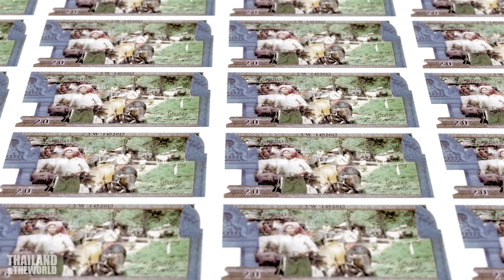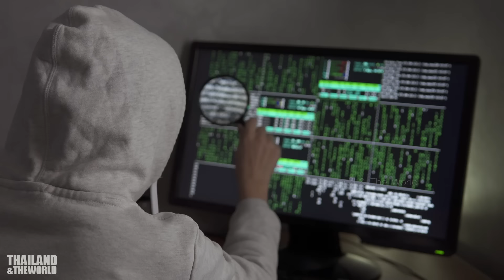ตะลึง! สื่อนอกเผย UN คาดรายได้จากแก๊งคอลเซ็นเตอร์ในกัมพูชา-ลาว พุ่งสูงครึ่งหนึ่งของ GDP ประเทศ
หลายคนที่ติดตามข่าวสารของประเทศในเอเชียตะวันออกเฉียงใต้ อาจจะเคยสงสัยว่า ทำไมการจับกุมอาชญกรชาวจีน ที่มีส่วนเกี่ยวข้องกับธุรกิจต้มตุ๋นทางออนไลน์ หรือแก๊งคอลเซนเตอร์ รวมถึงการช่วยเหลือเหยื่อ จึงมักจะเกิดขึ้นในเมียนม่า ที่ล่าสุด ได้มีการจับกุมชาวจีนที่กระทำผิด ไปแล้วมากกว่า 40,000 คน ทั้งๆที่องค์การสหประชาชาติหรือ UN ได้เคยออกมาเปิดเผยว่า มีเหยื่อที่ทำงานให้กับแก๊งอาชญากรเหล่านี้ในกัมพูชา มากกว่า 1 แสนคน ในเมียนม่า มีมากกว่า 120,000 คน  2 ฐานที่ตั้งสำคัญระดับโลก ของแก๊งคอลเซนเตอร์จีน แต่ข่าวการจับกุมในกัมพูชา กลับมีน้อยมาก และการจับกุมแต่ละครั้ง ก็เป็นจำนวนหลักสิบ หลักร้อยเป็นส่วนใหญ่ รายงานล่าสุดจากสื่อต่างประเทศ ที่อ้างอิงการให้ข้อมูลของหน่วยงานในสังกัดขององค์การสหประชาชาติ ได้ให้คำตอบกับเราในเรื่องนี้

ในบทความที่ถูกนำเสนอโดย Radio Free Asia ได้กล่าวถึง 3 ประเทศในอินโดจีน ได้แก่ เมียนม่า กัมพูชา และลาว ได้มีการให้สมญานามประเทศเหล่านี้ โดยเมียนม่า ถูกเรียกว่า เป็นรัฐแห่งยาเสพติด ในขณะที่กัมพูชาและลาว ได้รับฉายาว่า รัฐแห่งการต้มตุ๋น โดยสื่ดังกล่าวระบุว่า เผด็จการในเมียนม่าไปจนถึงเวียดนาม ไม่สามารถควบคุมการก่ออาชญากรรมในประเทศพวกเขาได้ ในปี 2023 นี้ โดยเนื้อหาในบทควาท เน้นไปที่เหตุการณ์และข้อมูลของ 3 ประเทศ ตามที่ได้เกริ่นไปข้างต้น

Radio Free Asia สะท้อนออกมาว่า ปี 2023 ถือว่าเป็นหนึ่งในปีที่มีแต่ปัญหา ในภูมิภาคเอเชียตะวันออกเฉียงใต้ สงครามยังปะทุในเมียนม่า ที่ทำให้พลเรือนเสียชีวิตไปเป็นจำนวนมาก นอกเหนือไปผู้เสียชีวิตของทางฝั่งทหาร และผู้ต่อต้านรัฐบาลเผด็จการพม่า กลุ่มประเทศอาเซียน ล้มเหลวในการเจรจาให้มีการสงบศึก ทำให้รัฐบาลทหารพม่า มีท่าทีแข็งกร้าวมากกว่าเดิม นับตั้งแต่มีการทำรัฐประหาร ในต้นปี 2021 ซึ่งความวุ่นวาย และความรุนแรงในทางการเมือง ที่ถูกยกระดับขึ้นมา ทำให้เกิดอาชญกรรมมากขึ้นทั่วประเทศ จากรายงานการสำรวจการปลูกฝิ่น ในภูมิภาคเอเชียตะวันออกเฉียงใต้ ที่จัดทำขึ้นโดย สำนักงานว่าด้วยยาเสพติด และอาชญากรรม แห่งสหประชาชาติ หรือ UNODC พบว่า เมียนม่า ได้กลับขึ้นมาเป็นประเทศผู้ผลิตฝิ่น รายใหญ่ที่สุดในโลกไปแล้ว โดยพื้นที่การเพาะปลูก ได้เพิ่มขึ้นถึง 18% เป็น 47,100 เฮกตาร์หรือ 294,375 ไร่ ในปี 2023 เมื่อเทียบกับปีที่ผ่านมา แต่ก็ยังไม่เท่ากับระดับสูงสุด ในปี 2013 ซึ่งมีพื้นที่มากถึง 53,000 เฮกตาร์ แต่ไฮไลต์ของเราวันนี้ คือเรื่องของกัมพูชาและลาว ที่ไม่ใช่เป็นเรื่องที่ส่งผลกระทบกับชาวไทยเป็นจำนวนมากเท่านั้น และยังเป็นเรื่องที่อาจจะคลายข้อสงสัยด้วยว่า ทำไมที่ผ่านมา เจ้าหน้าที่ระดับสูงของกัมพูขา จึงมักจะอำนวยความไม่สะดวก ให้กับเจ้าหน้าที่จากประเทศอื่นๆ รวมถึงไทย ในการเข้าช่วยเหลือ เหยื่อที่ถูกหลอก ให้เข้าไปทำงานกับแก๊งคอลเซนเตอร์ แม้ว่าบางคน จะสมัครใจเดินทางไปทำงานเองก็ตาม และเจ้าหน้าที่ระดับสูงเหล่านั้น ก็ได้ดิบได้ดี ในรัฐบาลของนายฮุนมาเนต นายกรัฐมนตรีคนปัจจุบันของกัมพูชา บางคนเป็นถึงรองนายกรัฐมนตรี สมาชิกวุฒิสภา ตามที่ช่องของเรา ได้เคยนำเสนอไปแล้ว เมื่อหลายเดือนก่อน